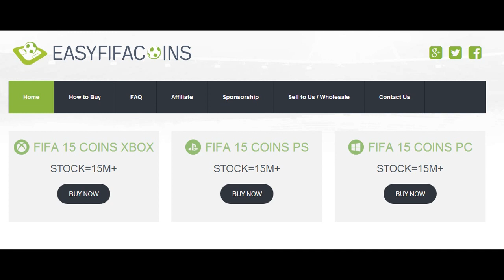FIFA 15 - SUAREZ MAN OF THE MATCH - UN TORO!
booyah (5000 likess?)